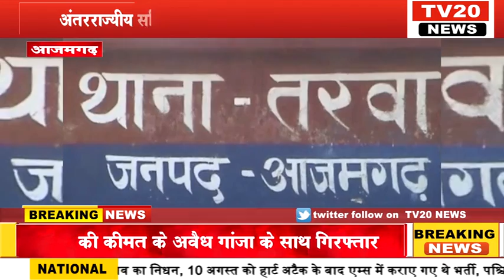AZAMGARH, अंतरराज्यीय सक्रिय अपराधी लगभग 07 लाख रूपये की कीमत के अवैध गांजा के साथ गिरफ्तार